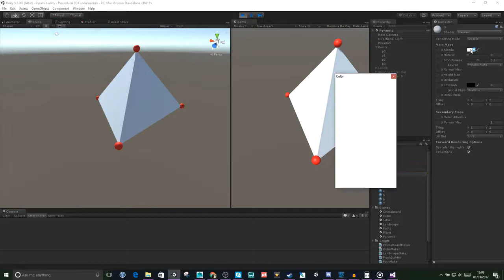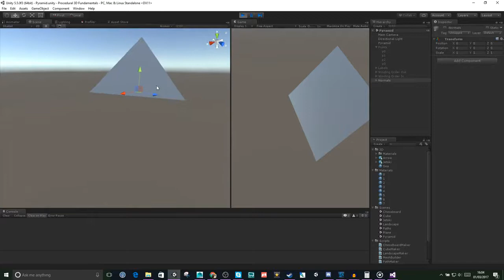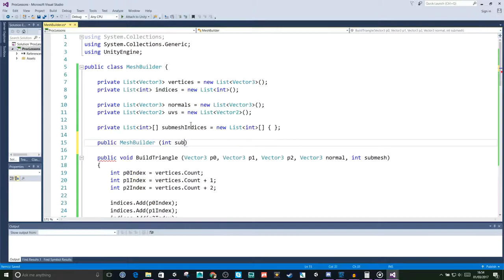3D Procedural Mesh Generation Fundamentals in Unity : Normals, UVs and Submeshes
3d procedural mesh generation fundamentals in unity : normals - 3D Procedural Mesh Generation Fundamentals in Unity : Vertices and TrianglesGame Design  free duesen bayern mystar 190 3d model
How to build a 3d plane Edge 540 Profile Foam Plane Build Flite Test - FT 3D - SCRATCH BUILD 3D Profile plane, foam board build
10 mars 2016 - Wondering about the Advantages Of Online Learning An online tutorial is a self study activity designed to teach a specific learning outcome
Learn Introduction to Game Development from Université d'État du Michigan

Télécharger 3D Object Converter : Afficher et convertir des fichiers 3D 3D mesh models for download, files in 3ds, max, c4d, maya, blend, obj, fbx with low poly, animated, rigged, game, and VR options